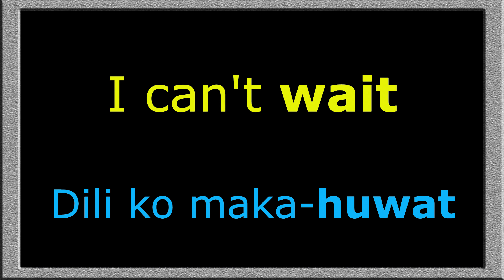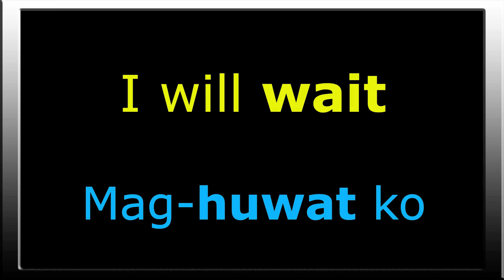𝗟𝗲𝗮𝗿𝗻 𝗕𝗶𝘀𝗮𝘆𝗮 𝗙𝗮𝘀𝘁 | 𝗧𝗵𝗶𝘀 𝗹𝗲𝘀𝘀𝗼𝗻𝘀 𝘄𝗼𝗿𝗱 𝗶𝘀 'WAIT - HUWAT' | 𝗥𝗲𝗽𝗲𝘁𝗶𝘁𝗶𝘃𝗲 𝗟𝗲𝗮𝗿𝗻𝗶𝗻𝗴 | 𝗕𝗶𝘀𝗮𝘆𝗮 𝗢𝗻𝗹𝘆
Learn Cebuano Fast with easy-to-follow Repetitive Learning lessons.

First I will share word for word as stage one. Learning like a baby.
Stage two will be two or three-word phrases/sentences. Learning like a toddler.
Stage three will be how to ask or reply to others. Advanced Learning.
I am also learning while I make this. I found it's easier and faster to learn
this way and others may find my way better for them also.